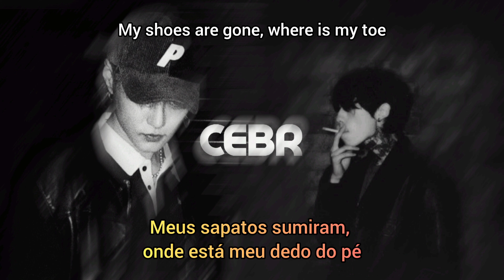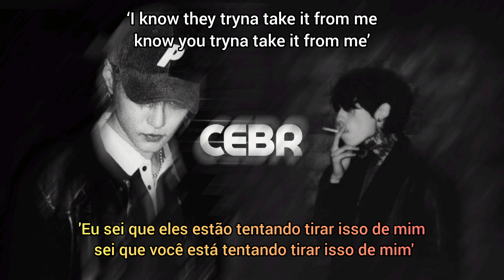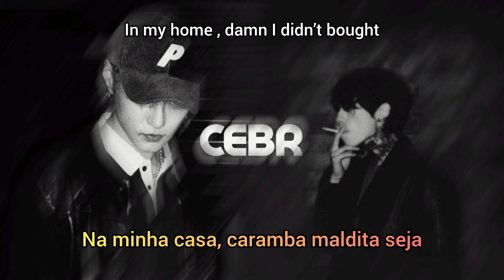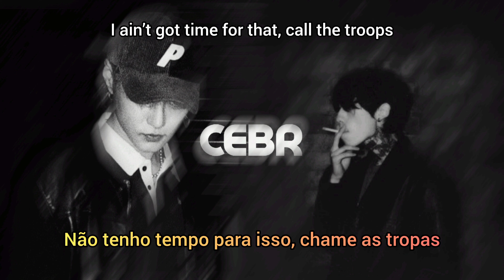Mokyo - Paranoid feat Dean [LEGENDADO PT-BR/ENG]